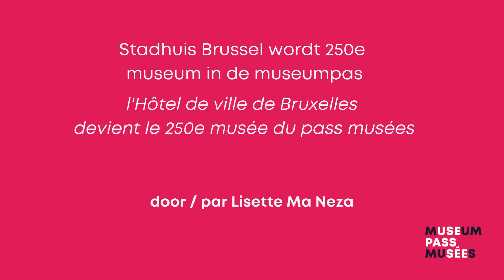Lisette Ma Neza x museumPASSmusées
NL - Wie een museumpas heeft, kan voortaan op bezoek bij 250 Belgische musea. Die nieuwe mijlpaal vierden we in het Stadhuis van Brussel, de locatie die als 250e aansluit. Ook Brussels stadsdichter Lisette Ma Neza was van de partij en maakte een gedicht speciaal voor deze feestelijke gelegenheid. Hier draagt ze het voor op het balkon van het Stadhuis.

💡 Met de museumpas kan je een jaar lang op bezoek bij meer dan 250 Belgische musea en hun tentoonstellingen.

FR - Chaque détenteur ou détentrice de pass musées peut désormais visiter 250 musées à travers toute la Belgique. Cette nouvelle étape a été célébrée à l’hôtel de ville de Bruxelles, qui devient ainsi le 250e haut lieu à rejoindre l’initiative. La poétesse bruxelloise Lisette Ma Neza était également présente et a lu un poème en l’honneur de cet évènement.

💡 Avec le pass musées, visitez plus que 250 musées belges et leurs expositions pendant toute une année.

Tekst / Texte

Het Stadhuis spreekt
L’Hôtel de Ville vous parle

Bruxelles, dit-il
Brussel, zegt ze
dit is je huis

Brussel, zegt ze
dit is je huis (2x)

Bruxelles, dit-i
Ici c'est ta maison
ces ailes, ces tapisseries, cette tour
de langues
touristes et souvenirs de nature morte

deze vleugels, wandtapijten, deze toren
van talen
toeristen en geschenken van stilleven

concitoyen, medeburgers,
zegt ze
dit is je huiskamer dus
kom binnen

voici ton salon. Alors,
entre

La Grand-Place n’hésite pas
De Grote Markt aarzelt niet

medeburgers proeven van de revolutie, van de frieten en een goeie durum
maar ook ...
Des concitoyens goûtent à la révolution, aux frites et à un bon dürüm
mais aussi au souvenir d’un bombardement
et à l’or qui rappelle le Congo

maar ook een herinnering aan een bombardement
 en goud dat doet denken aan de Congo
één steen, een tweede steen
en dan een stad